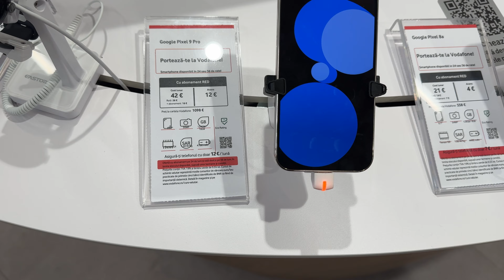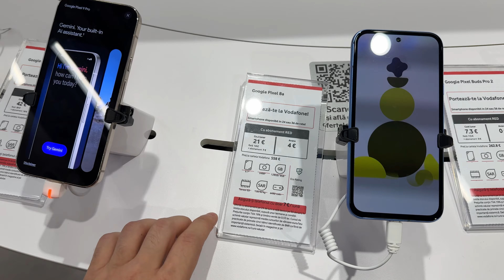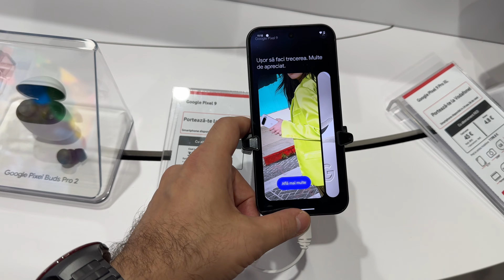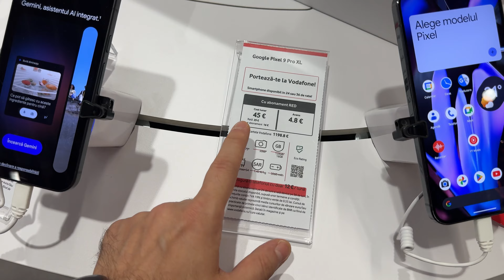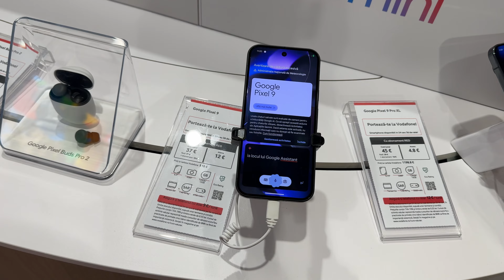Google Pixel 9 Pro disponibil acum la Vodafone de pe Magheru cu prețuri începând de la 3,7 €/lună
Descriere: GooglePixel9 și familia Pixel sunt acum disponibile și la magazinul Vodafone de pe Magheru! 📱 Noul magazin se află peste drum de vechea locație, decorat cu balonașe festive. Aici poți găsi Pixel 9, Pixel 9 Pro, Pixel Watch 3 și Pixel Buds Pro 2, la prețuri care încep de la 3,7 euro pe lună cu abonament Red. Pixel 9 Pro Pixel e vedeta, cu cea mai mare baterie și cea mai rapidă încărcare. Urmărește-ne pentru unboxing-uri și review-uri detaliate!

Chapters:
0:00 Intro